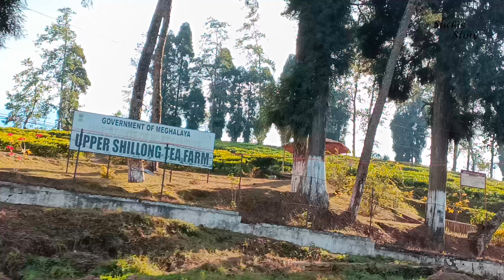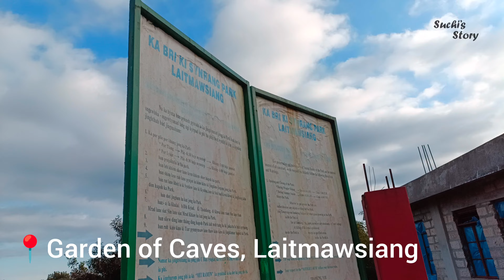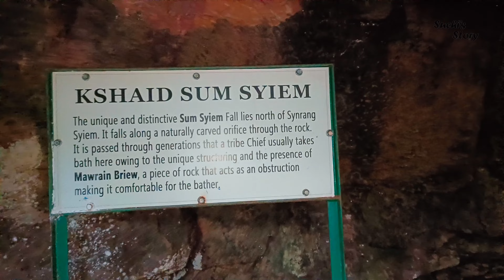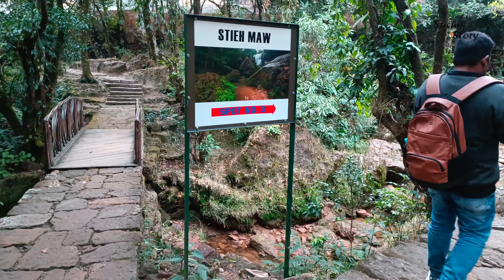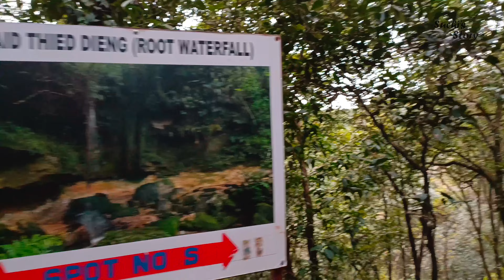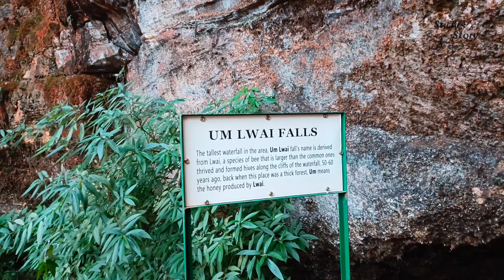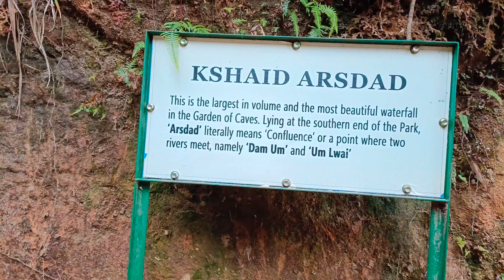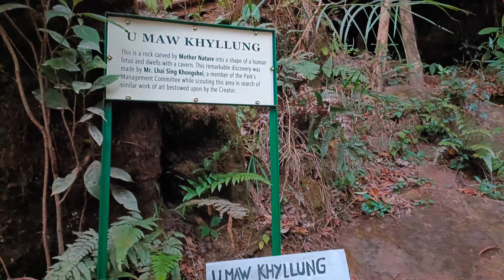Garden of Caves Cherrapunji MEGHALAYA PART-3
Hello Everyone 🙋 Welcome back to Suchi's Story ☺️
Hope you all like this travel vlog.

It's our Honeymoon Trip Vlog Part 3 in Cherrapunji,Meghalaya.
This journey of Garden of Caves,Laitmawsiang.

Garden of Caves is an amazingly beautiful place near Cherrapunji, which is decorated by nature herself — the place is beautifully organized by caves, rocky hills, waterfalls, narrow streams, and endless greenery. A 1-2 hours peaceful walk through the hilly paths of “Garden of Caves” offers an ever refreshing experience, and definitely, a lifetime memory.

Camera Charges:- 100/-

With Love,
Sutapa & Chitresh 🤗